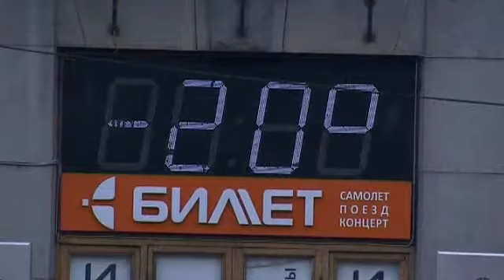يسبحون ويغوصون في درجة عشرين تحت الصفر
سباحون روسيون يسبحون فى الهواء الطلق فى درجة حرارة عشرين تحت الصفر في سيبيريا
سباحون صينيون يغوصون فى مياه مجمدة فى شمال الصين